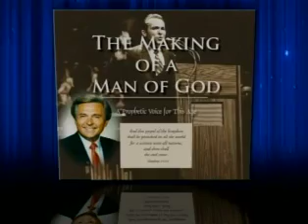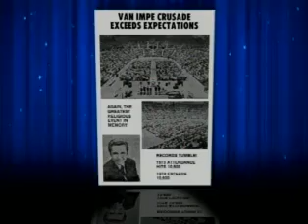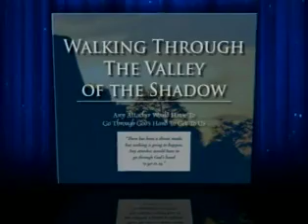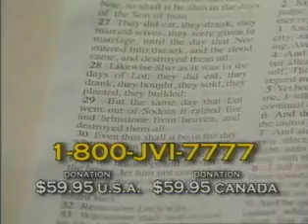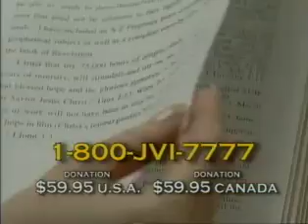Jack Van Impe Presents #1447 (2014-11-23)